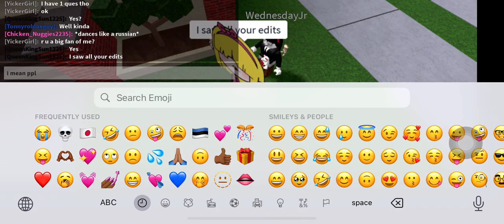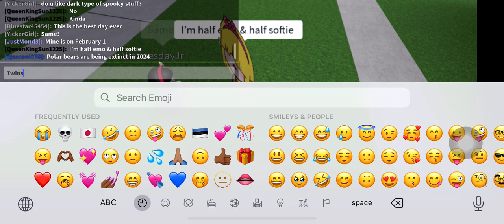S1:ep6 Lucy meets Wednesday Addams (btw this is fake)